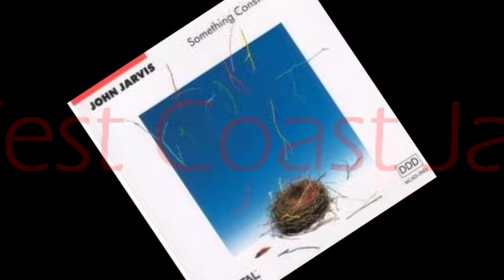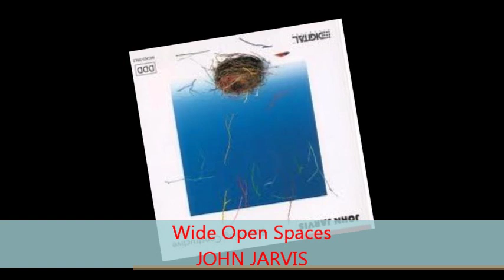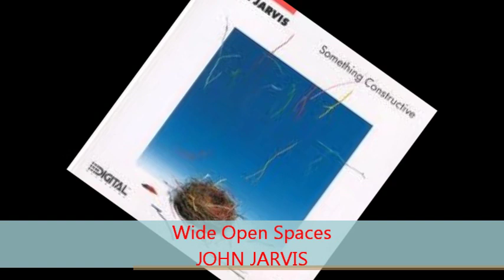John Jarvis - WIDE OPEN SPACES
from SOMETHING CONSTRUCTIVE